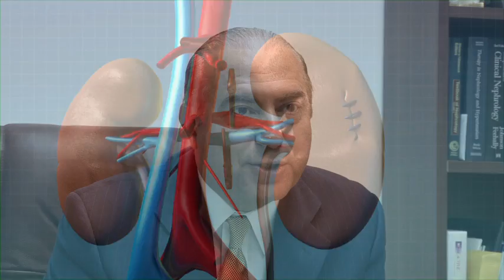Robotic Surgery Video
NJ Production Company, Intermediapost creates Service Description Videos used to give viewers insight into what makes your product or services unique among its competitors, starting with the intellectual capital and personalities involved. Unlike most commercials, you're not limited to a length of 30 -- 60 seconds.